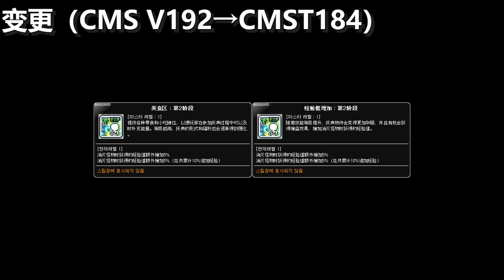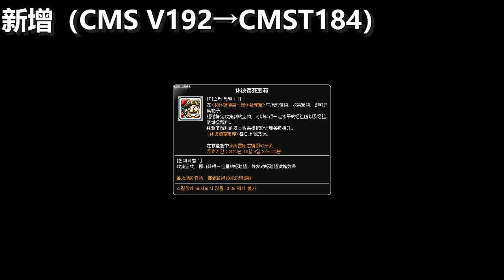[CMST184] Skill Change Preview